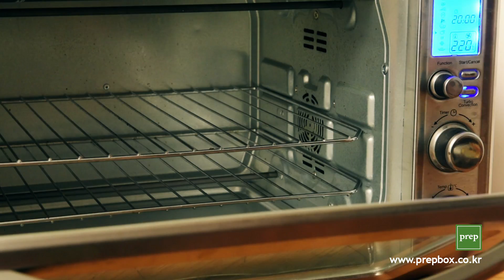프렙 (Prep) : 로스트 치킨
프렙

집에서도 셰프의 맛 그대로 요리할 수 있도록 신선한 재료와 쉬운 레시피를 준비하여 배달해주는 서비스